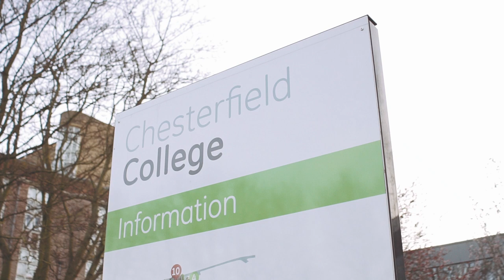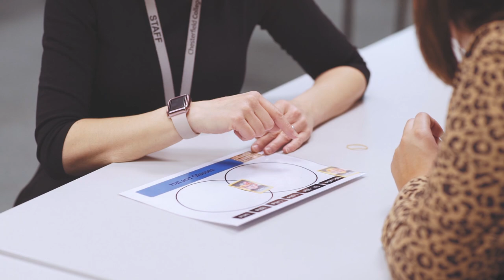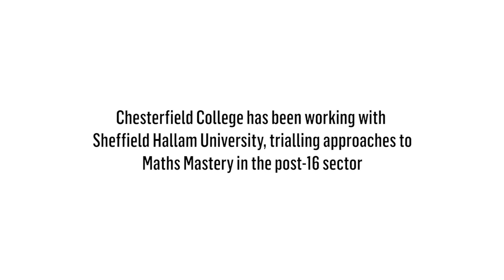Teaching for Maths Mastery project at Chesterfield College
Teaching for Maths Mastery is an approach which offers a different way of thinking about maths learning and can provide a way of re-engaging young people in a GCSE resit situation.